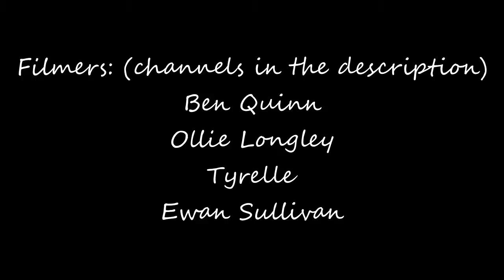2 Year Progression Edit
So here it is my 2 year progression edit it took a while but lots of hard work went into this.